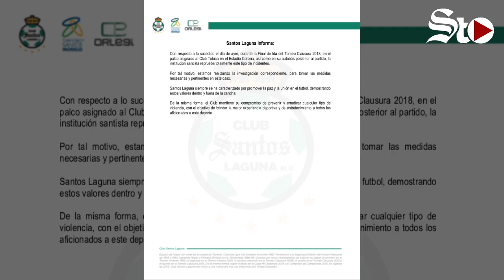⚠️Club Santos reprueba la violencia en festejos⚠️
El Club Santos Laguna reprobó los actos de violencia acontecidos el jueves por la noche, durante el primer partido de la Final ante el Deportivo Toluca, así como el daño que sufrieron los Diablos Rojos en su transportación oficial.